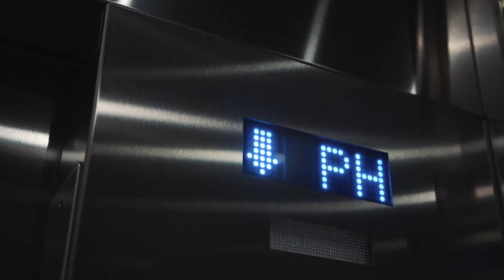Life of a Successful Forex Trader (Buying Dream Car) 2019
26 Year Old Forex Trader achieves his goal of buying dream car !

To learn more please check out raymilanoinvesting.com

Read my Fox News Publication